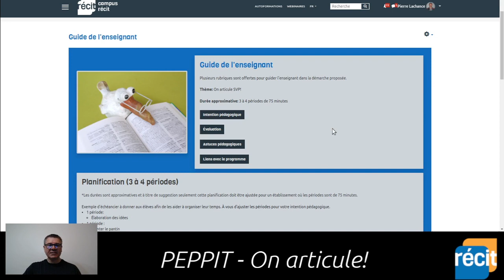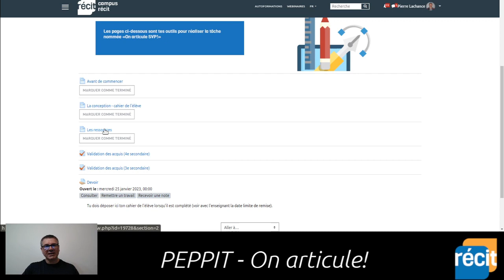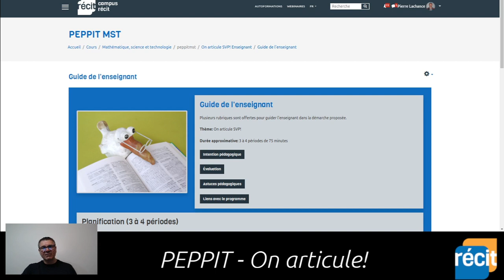PEPPIT - On articule SVP!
PEPPIT MST, micro-autoformation à propos d'une conception technologique